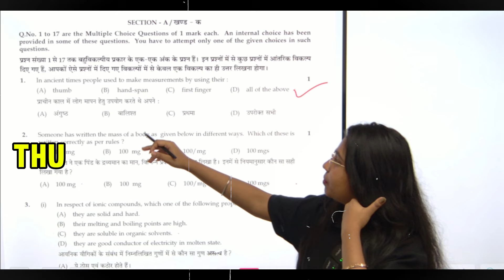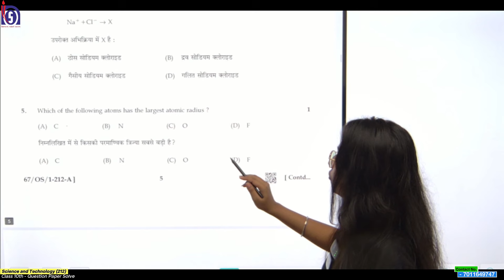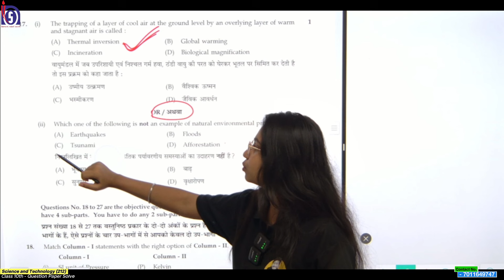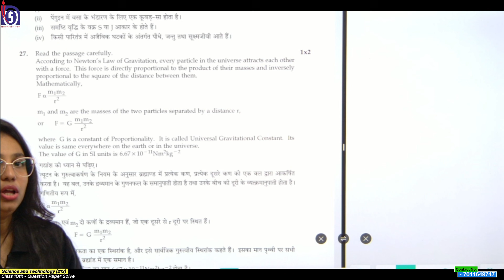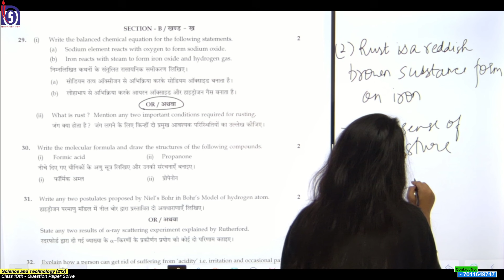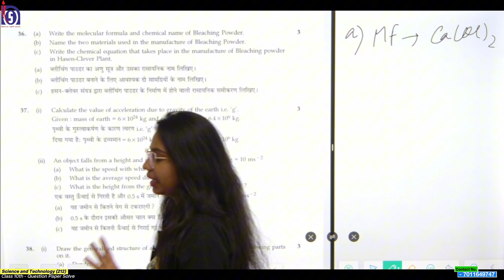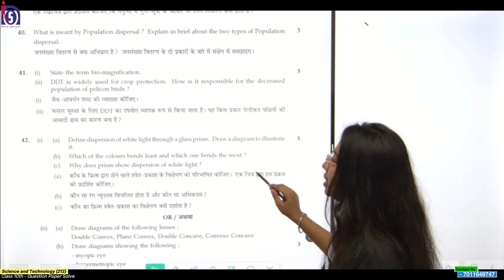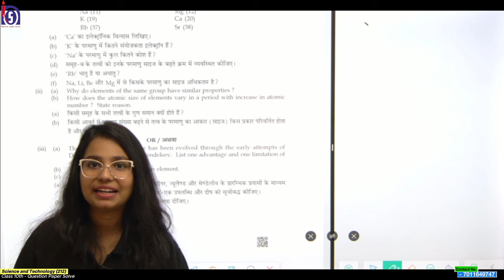NIOS Class 10th Science and Technology (212) | Solved Question Paper | Complete Guide